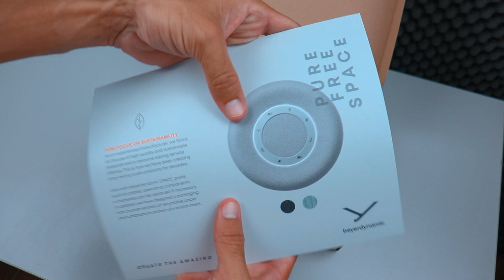PERFEITO PARA VIDEOCHAMADAS EM GRUPO | BEYERDYNAMIC SPACE